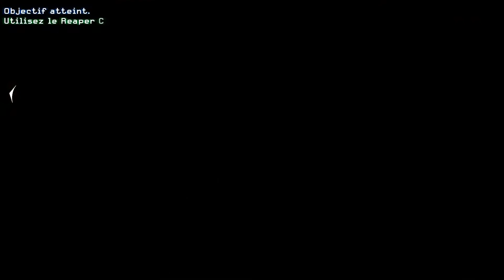Détonateur ! Let's Play Episode 33 - Call of Duty Modern Warfare 3 (Saison 2)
Aujourd'hui suite du Let's Play sur Call of Duty Modern Warfare 3 (Saison 2).
J'espère qu'il vous plaira, sur ce L.B. ^^